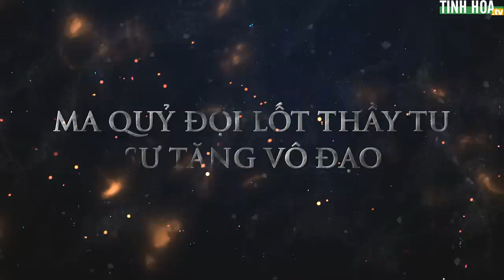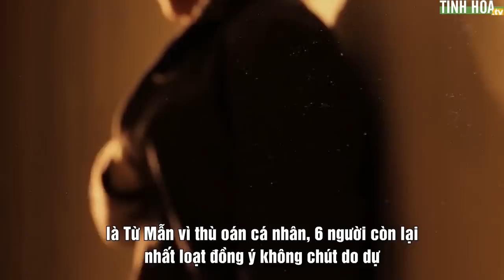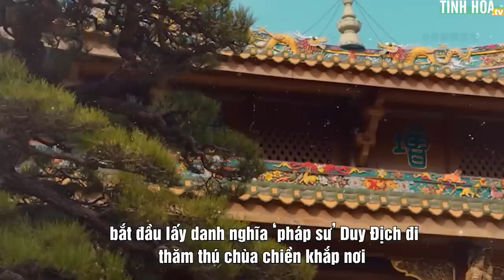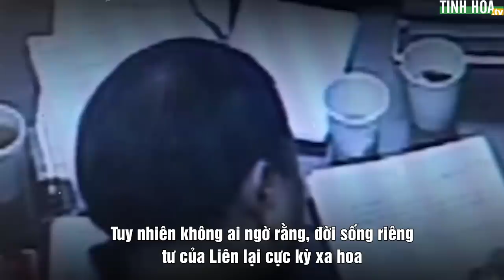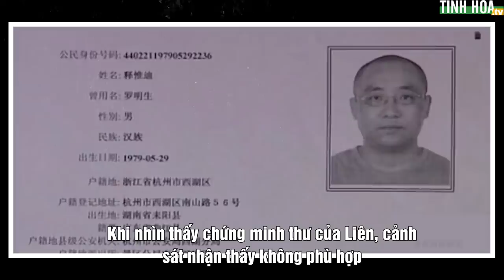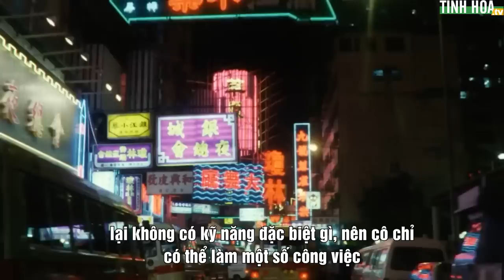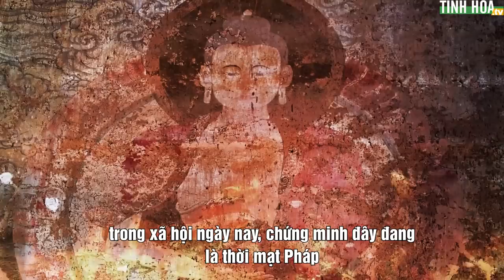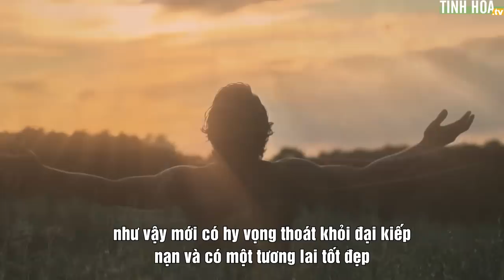Ma quỷ đội lốt thầy tu, sư tăng vô đạo: Hung thủ giết người 17 năm ẩn mình dưới vỏ bọc ‘tăng nhân’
00:00 Kẻ sát nhân trở thành ‘cao tăng’
04:30 Nữ trụ trì ngày tụng kinh, tối đội tóc giả đi bar